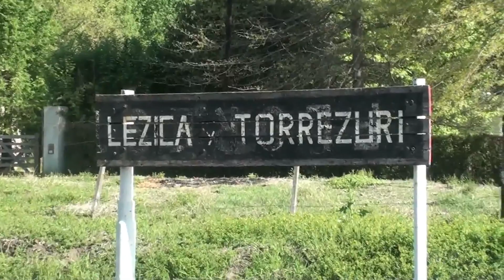VIDEO HISTORICO , LINEA SARMIENTO , LEZICA Y TORREZURI-AÑO 2010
LINEA SARMIENTO , RAMAL MORENO -MERCEDES, CON MATERIAL PORTUGUES Y FERROBAIRES , AÑO 2010 , LEZICA Y TORREZURI , BUENOS AIRES , ARGENTINA